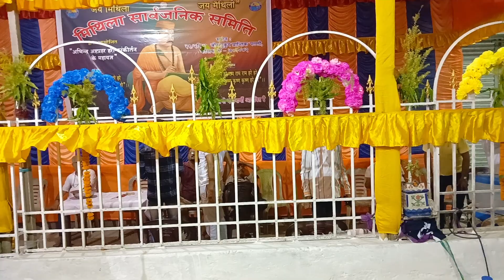Ram Dhun Kirtan 2023 New Video Bhojpuri Kirtan